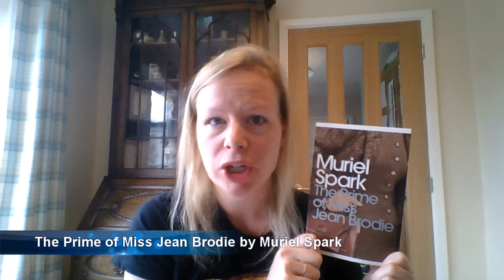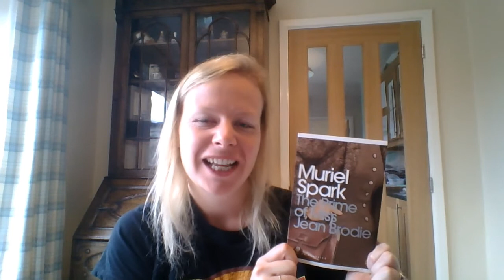Lydia's Review of 'The Prime of Miss Jean Brodie' by Muriel Spark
I have re-read this book as an adult and enjoyed it nearly as much as when I read it as a teenager.
There are lots more book reviews on my channel as well as the introductions to my books, '3 Men' and '5 Years'. I'm also on Instagram and Facebook.